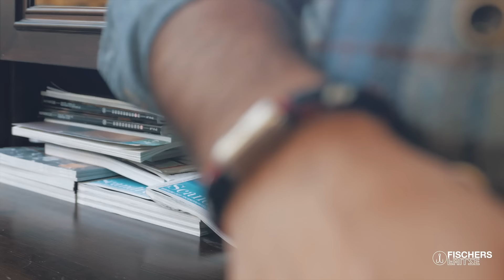Fischers Fritze® - Armbänder mit Charakter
Entdecke das Original von Fischers Fritze® - einzigartige Armbänder mit Charakter getragen von einem einzigartigem Charakter.